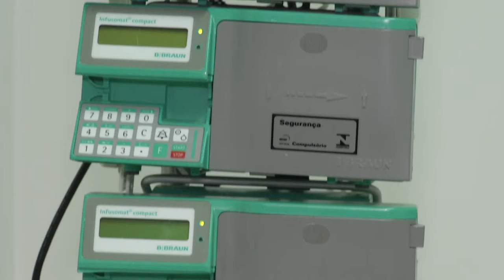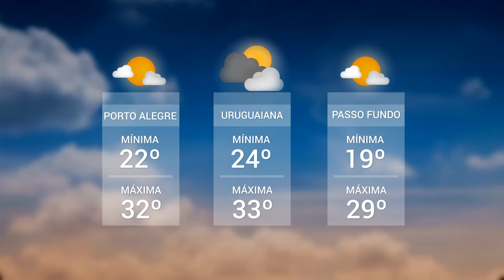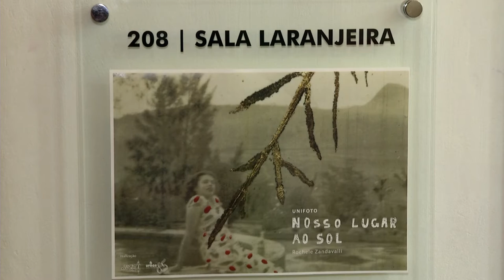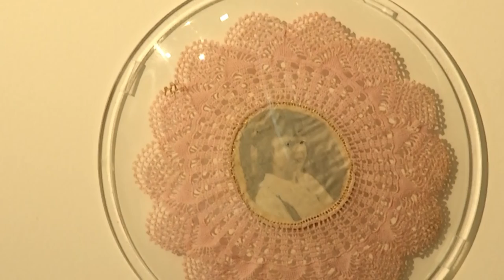Panorama | TVE - Boletim 13:45 - 05/02/20